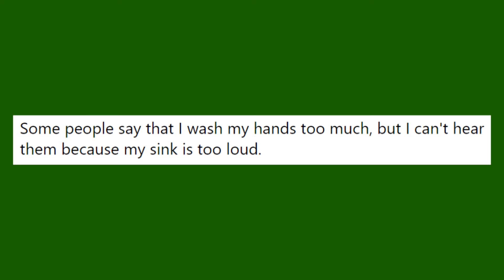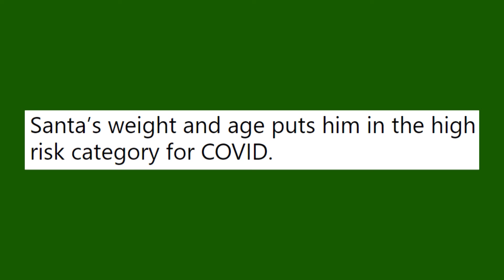Jokes of the Week (11/29 - 12/05)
Here's the best jokes I told last week.